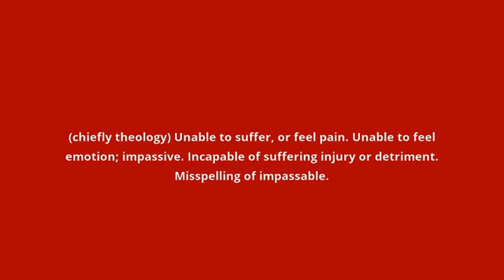what is the meaning of impassible